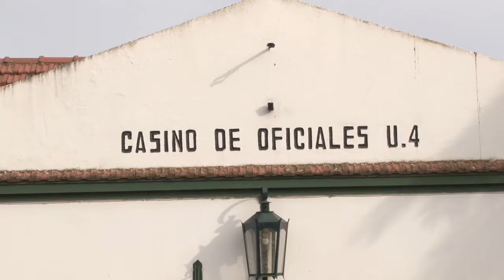Superpoblación carcerlaria en La Pampa